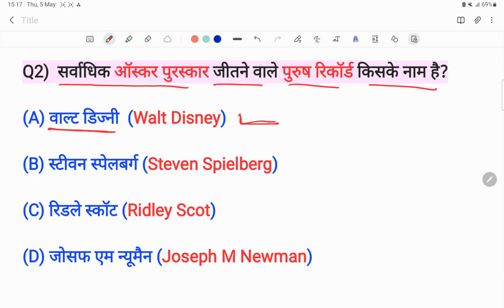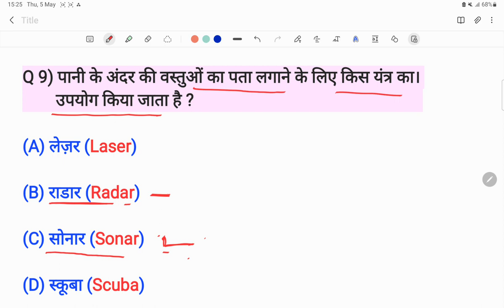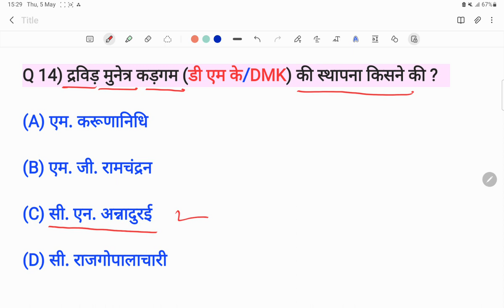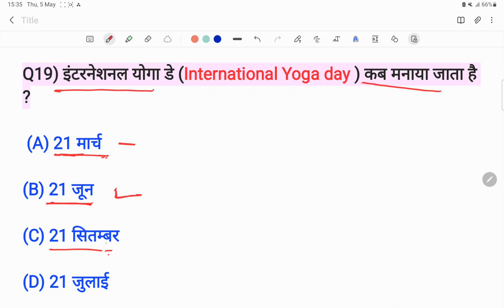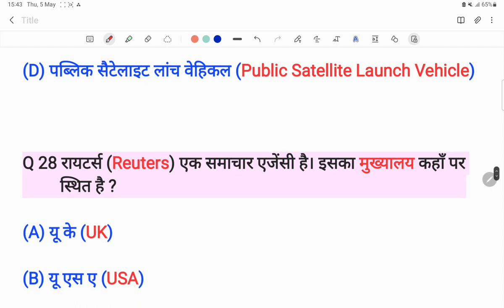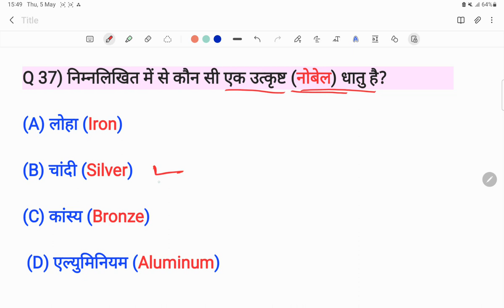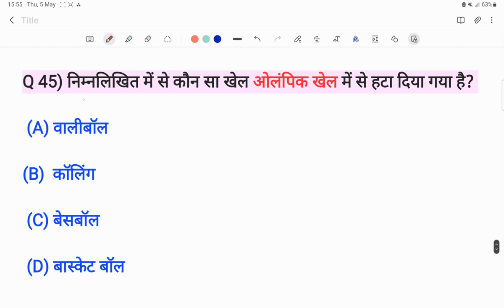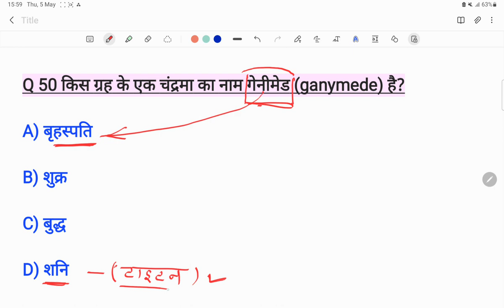CUET 2022 GK AND CURRENT AFFAIRS BA BSC BCOM LLB BA- LLB|GURUKUL CLASSES